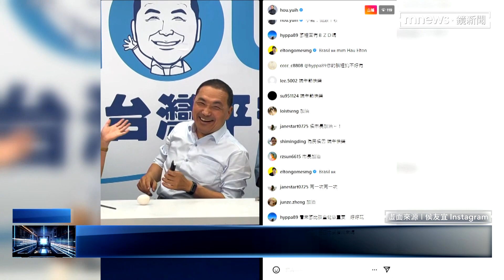藍綠端午空戰！賴包客家粽 侯喊話對手「祝我凍蒜」｜鏡新聞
端午佳節政壇也很熱鬧，民進黨提名的總統人選賴清德，今（6/22）日釋出一段最新影片，分享他跟客家媽媽們學包肉粽；而賴清德一口流利的客家話，也引發網友討論。至於藍營方面，新北市長侯友宜則選在今（6/22）日一早開直播「用筆立蛋」，挑戰快問快答，被問到最想跟2024綠白對手們說些什麼？侯友宜回答希望賴、柯能夠祝他凍蒜。